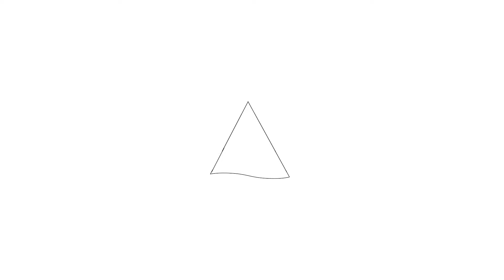Te koop: Pinksterbloemweg 267, Zaandam - Hoekstra en van Eck Makelaars - Méér Makelaar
Aan- en verkoopbemiddeling:

*Bedrijfsonroerendgoed
*Onafhankelijk hypotheekadvies
*Verzekeringen